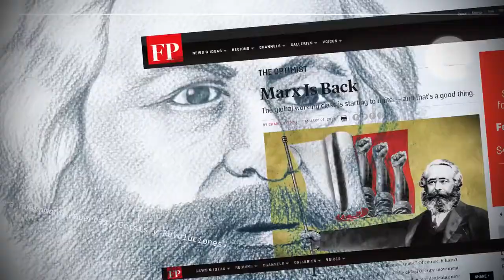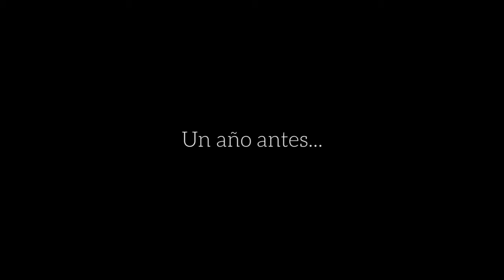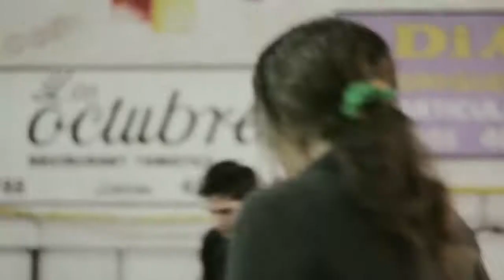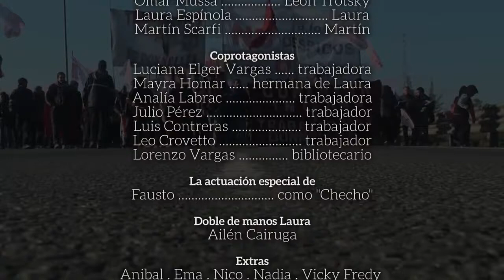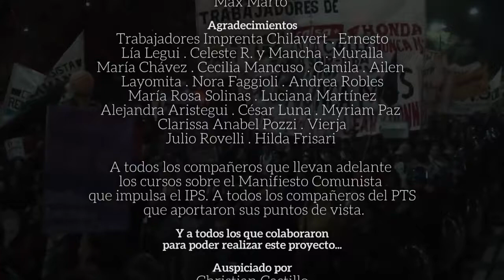Marx ha vuelto: Comunismo, el encuentro con Trotsky | Capítulo cero de la miniserie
Marx ha vuelto | Comunismo, el encuentro con Trotsky | Capítulo cero de la miniserie que ya consta de 4 capítulos

En esta nueva historia, Laura, trabajadora de una empresa gráfica de Buenos Aires, se empeña en organizar a sus compañeros y estudiar las ideas del comunismo en pleno siglo XXI; se enfrenta a quienes consideran eso como "algo del pasado". Mientras tanto, en el siglo XIX, Karl Marx investiga y escribe. Al parecer, para el filósofo alemán el tiempo es el bien más preciado del hombre y Laura está convencida de eso. En una noche de trabajo, Marx recibe la visita inesperada de León Trotsky, a quien obviamente no conoce. El revolucionario ruso viajó en el tiempo buscándolo para contarle qué pasó con sus ideas en el siglo XX.

Marx ha vuelto comenzó en mayo de este año con cuatro capítulos y se volvió viral en Argentina y Latinoamérica, conquistando cientos de miles de seguidores online y repercusión en la prensa de distintos países. Karl Marx está representado por el reconocido actor Carlos Weber (Marx en el Soho), mientras que León Trotsky es interpretado por Omar Mussa. El elenco se completa con actores del circuito independiente como Laura Espínola y Martín Scarfi.

El estreno online coincide con el mes de lanzamiento de La Izquierda Diario, nuevo medio que auspicia el capitulo doble de la miniserie. La producción estuvo a cargo del Instituto del Pensamiento Socialista (IPS) y la realización correspondió al grupo de cine Contraimagen y a TVPTS. Marx ha vuelto forma parte de una iniciativa del Partido de los Trabajadores Socialistas (PTS) en el Frente de Izquierda para difundir las ideas marxistas en todo el país.